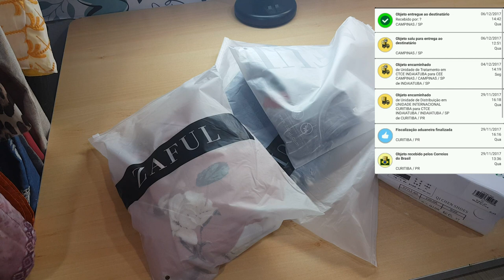Recebidos da Loja Zaful - Muita coisa linda e barata!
Parceria encerrada!
Olá pessoal hoje venho com um vídeo de recebidos MARAVILHOSO!!!

Venha conhecer a loja Zaful tem muita coisa linda!